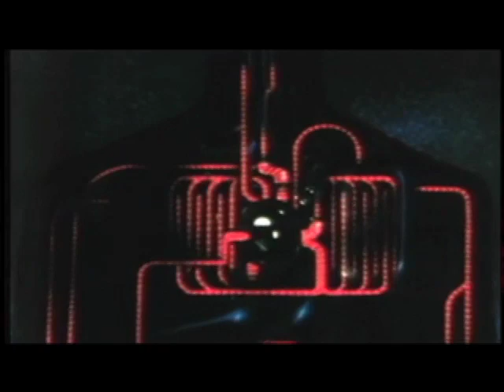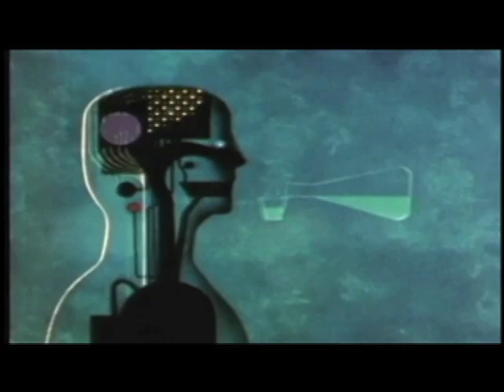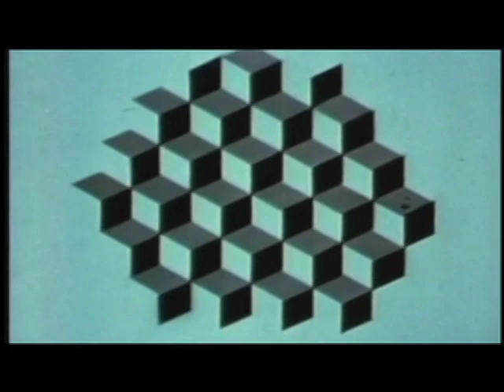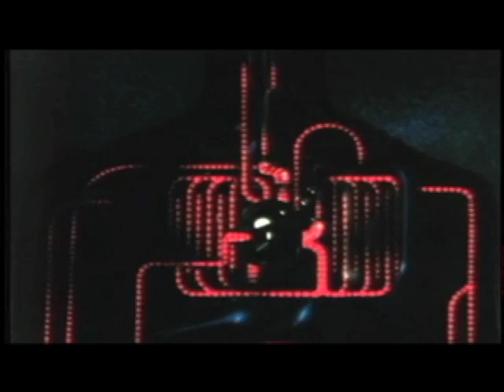Josh Reichmann // All Day Wrong (Sebastien Grainger Remix)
From: After Live (Single)
Label: Hand Drawn Dracula
Video by James Mejia